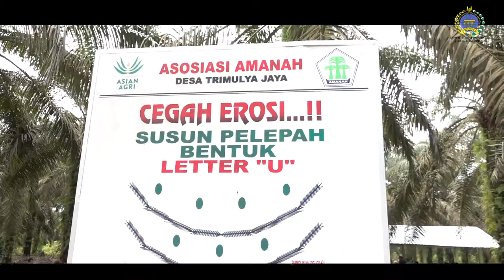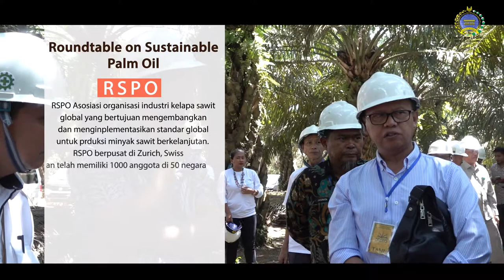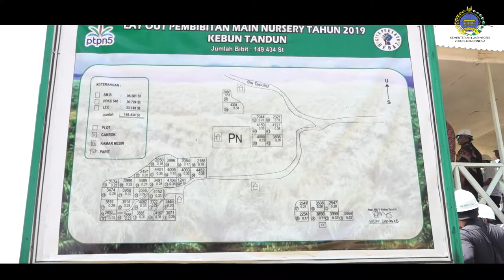Buka Pintu Pengetahuan Sustainable Palm Oil Indonesia ke Negara Eropa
Kementerian Luar Negeri mengajak delegasi negara-negara Eropa untuk mendatangi kebun kelapa sawit berkelanjutan agar mendapatkan informasi  langsung dari pandangan mata mengenai Indonesia Sustainable Palm Oil dan sertifikasi ISPO.

Kunjungan tersebut mengundang delegasi Uni Eropa di Jakarta dan Kedutaan besar Belanda, Belgia, Finlandia, Hungaria, Inggris, Irlandia, Spanyol, dan Swedia serta FAO Representative  mengunjungi proses pengolahan dan pengelolaan Kelapa sawit berkelanjutan di Indonesia di Provinsi Riau

Jakarta
kemlu.go.id